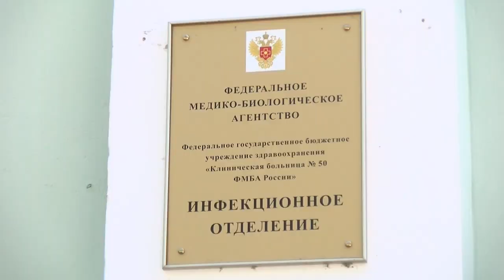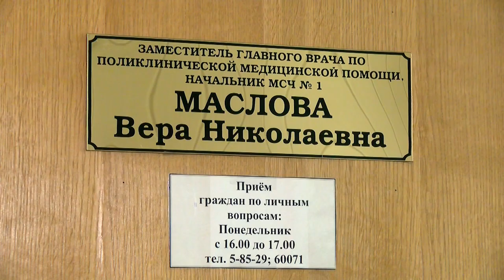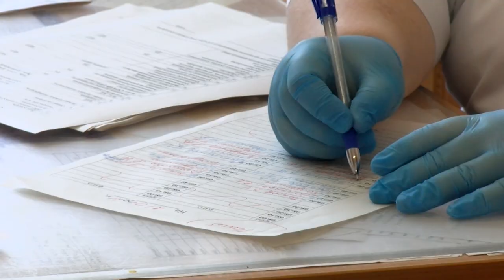Готов ли Саров к третьей волне коронавируса?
Сколько коек развернули для пациентов, которым требуется госпитализация? Стало ли больше случаев тяжёлого течения болезни? На эти и другие вопросы в эксклюзивном интервью нашему каналу ответила исполняющая обязанности главного врача КБ №50 Вера Маслова.